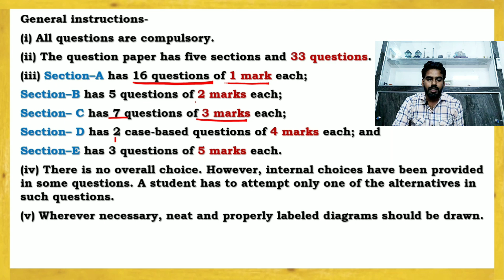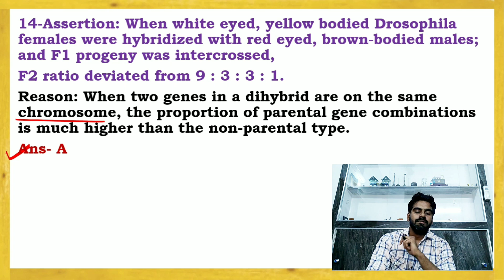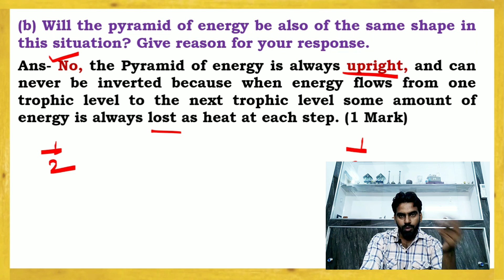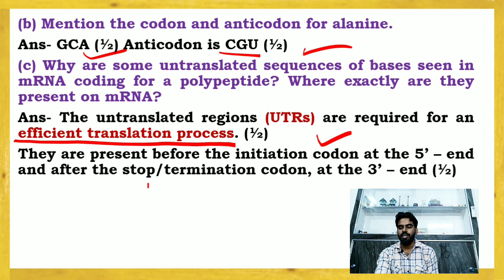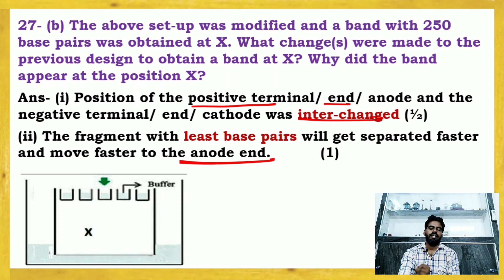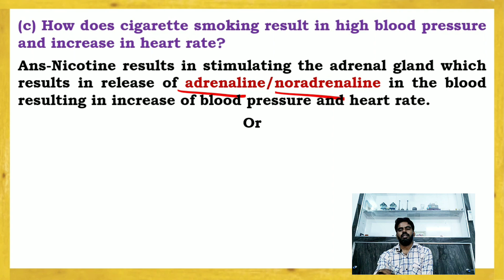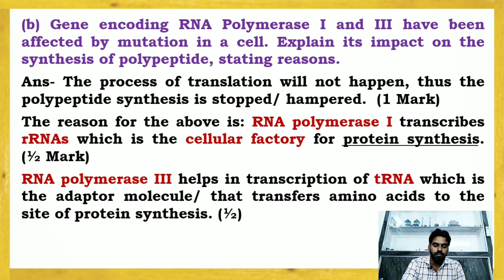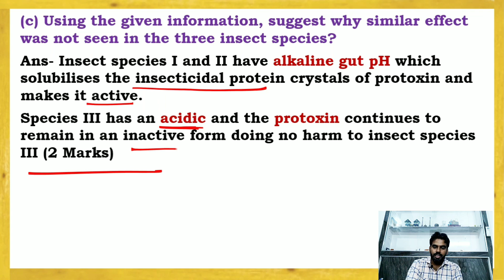Class 12 Biology New Sample Paper 2023 Solved | CBSE Board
In this video, I'm going to show you how to excel in biology with these free CBSE sample papers. These are the exact same papers that will be used for upcoming class 12 biology board exams and will give you an idea about the kind of questions and answers that can be expected on any exam day.
CBSE Class 12 Sample Paper Analysis | CBSE Class 12 | Biology |
Class 12 sample questions paper 2022.
Biology SQP Class 12
Sample paper class 12 biology solved

Highlighted points

Which NEET previous year question papers?

Are Biology questions repeated in NEET?

Which year NEET question paper was toughest?

Is NEET previous year questions repeated?

Is NEET previous year question paper enough?

NEET 2018 paper with solutions pdf

🔶Hindi Searching Terms 🔶
Neet ka paper kese solve kare?
Neet biology previous year paper solve
Neet ke paper solution ke sath
Pichle sal ke neet ka paper 2017
neet 2022 biology ki tayyari kese kare?
neet biology ke important questions
Searching Catagory And Chapters of Class 12 Syllabus

Neet Human Reproduction

Neet Reproductive Health

Genetics and Evolution Neet preparation

Neet Principles of Inheritance and Variation

Neet Molecular Basis of Inheritance

Neet EvolutionGenetics and Evolution

Neet Evolution

Biology and Human Welfare

Neet Human Health and Diseases

Neet Strategies for Enhancement in Food Production

Neet Microbes in Human Welfare

Neet Biotechnology and its Applications

Neet Biotechnology - Principles and Processes

Neet Biotechnology and its Application

Neet Organisms and Populations

Neet Ecosystem

Neet Biodiversity and its Conservation

Neet Environmental Issues

So that you can get upcoming videos by time.

Hope so students you enjoy the video a lot and under stand the topic .🙏🏻
.                -THANKYOU
           BY - BIOLOGISM

*If there is any doubt you can ask here*
NOTE- All content use to copyright to biolozism ,
Use or commercial display or editing of content without proper authorization is not allowed .
biologism academy
cbse sample paper 2023 class 12 biology